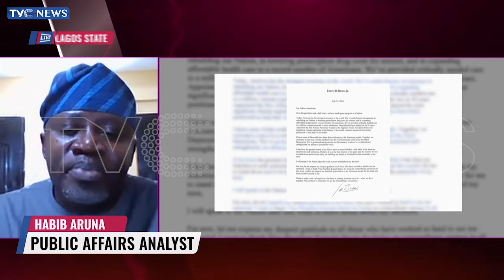US: Election: Joe Biden Drops Out, Drums Support For VP Kamala Harris